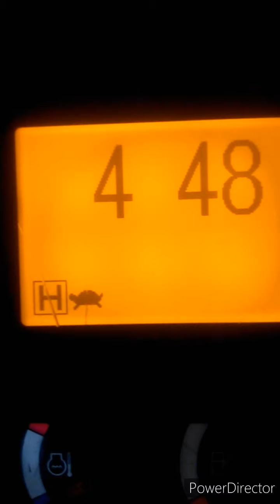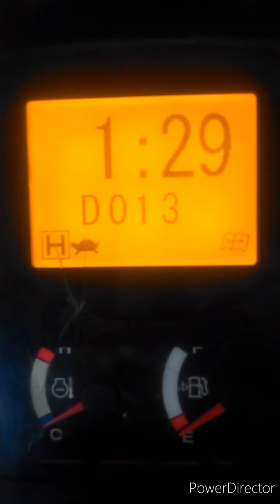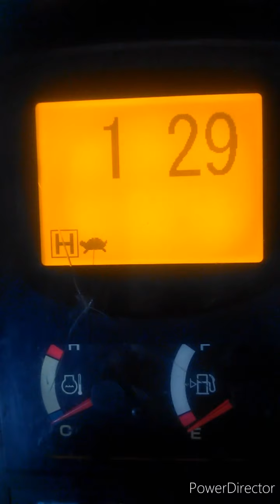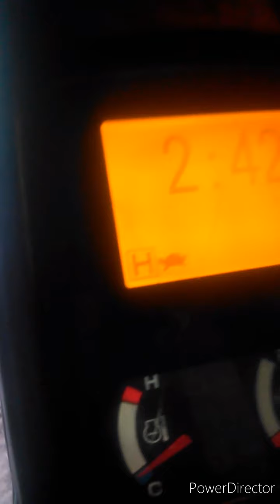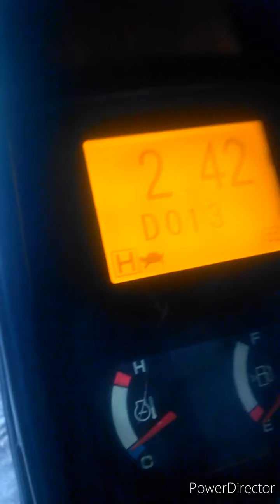Error P0193, P0628 Kobelco sk200-8 enggine drop drop... Done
Kerusakan enggine kadang normal kadang drop terjadi kerusakan pada socked scv fuel pump.
Error kode p0123, p0628 bersamaan fokus penyelesaian ke error p0628 terlebih dahulu..
Resistansi scv fuel pump pada rentang 7,65ohm - 8,15ohm.
Resistansi sensor temperatur fuel pump pada suhu normal sekitar 2,2ohm - 2,7ohm.

Kode error
P0193: sensor tekanan common rail rusak (hi)
P0628: selenoid pompa bahan bakar sirkuit rusak ( output drop )
D013: psv p1 unload disconection
D023: psv p2 unload disconection